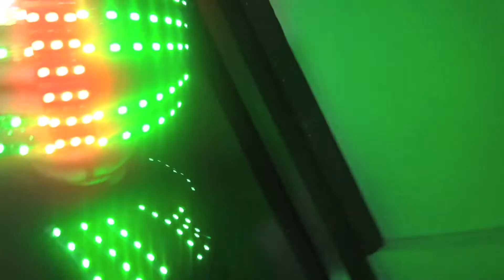After Movie - Erasmus Glow Party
Les soirées ERASMUS by Inter'Action !
Official Erasmus Party